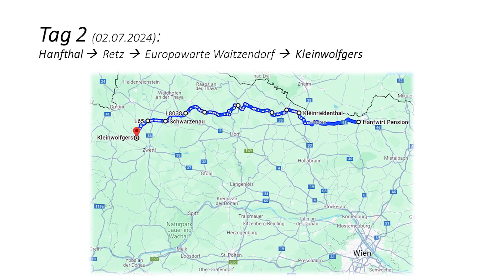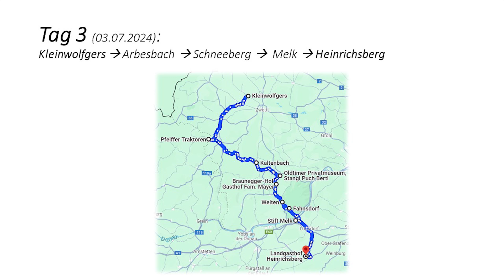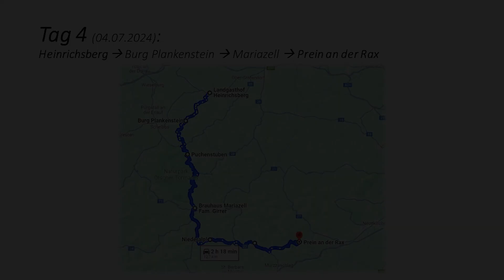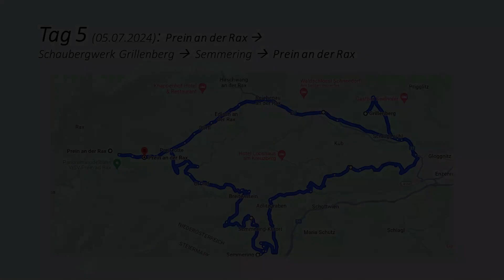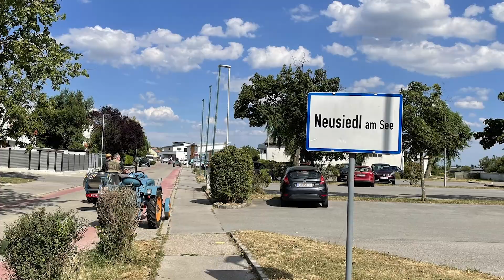Niederösterreich-Tour 2024_Oldtimerfreunde Jungeisen